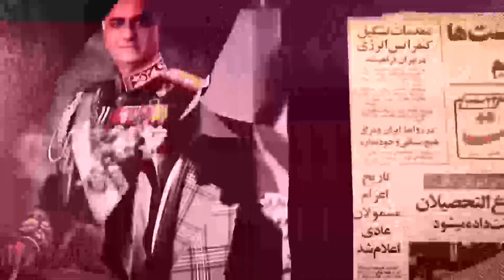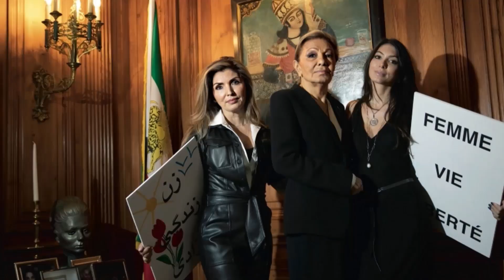آخرین آبروریزی دکتر قلابی کلاهبردار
برنامه ای جدید و متفاوت از کانال محمود قربانی در مورد بزرگان هنر و موسیقی و بازیگری ایران در سطح دنیا و امیدوارم که شما این برنامه تولیدی را دوست داشته باشین و مارو همراهی کنین و سابسکرایب کنین
درباره
مصاحبه و زندگی هایده
آیا میدونین
داستان ترسناک دکتر قلابی کلاهبردار
درباره شبکه منوتو
داستان ترسناک
درباره گوگوش
درباره موزیک